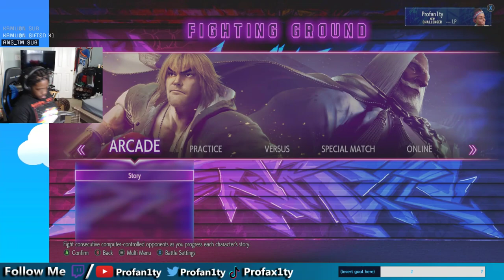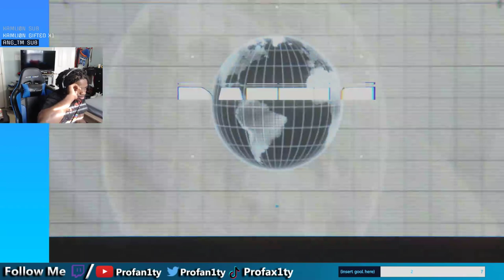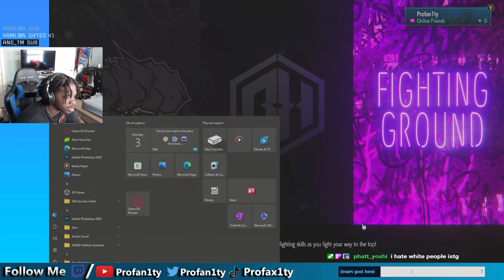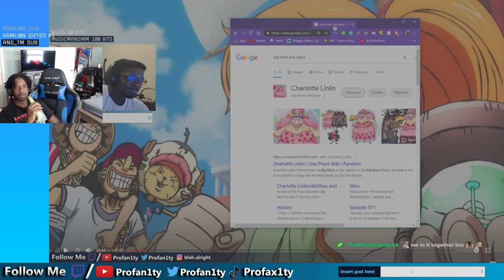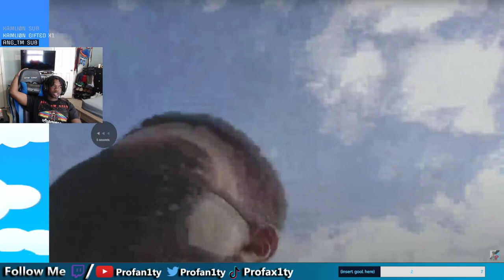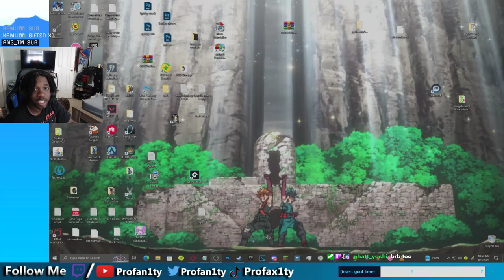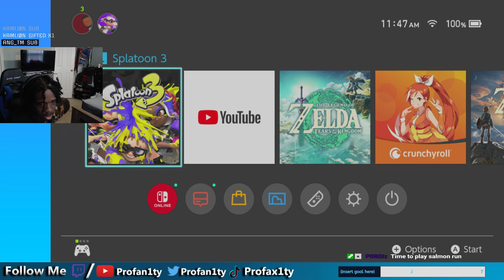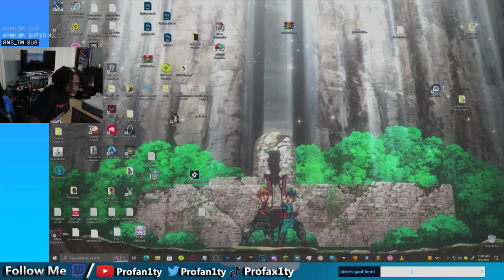uuhm Lily main??